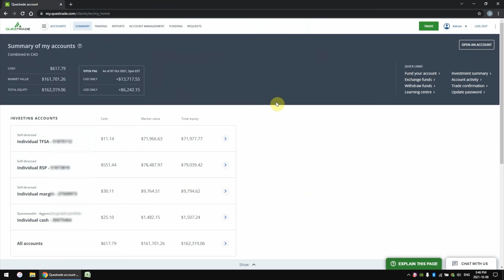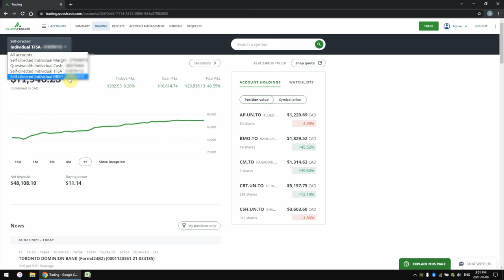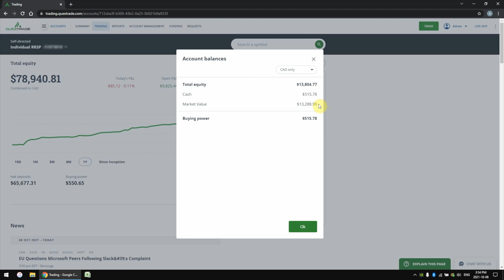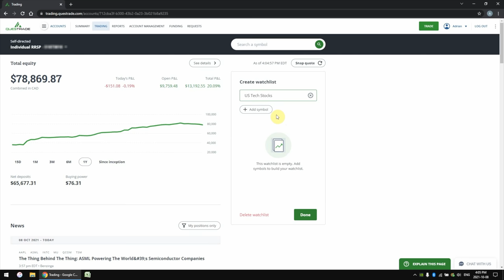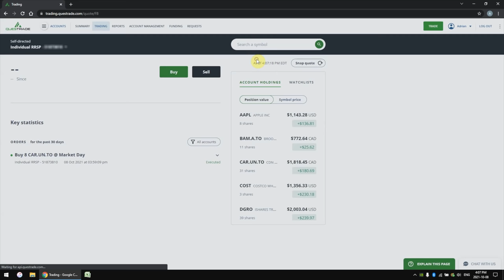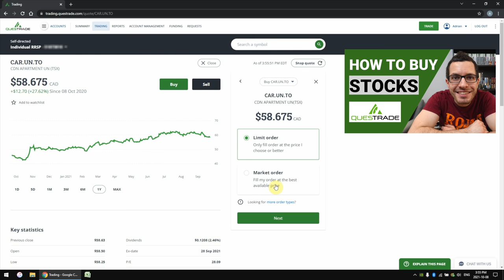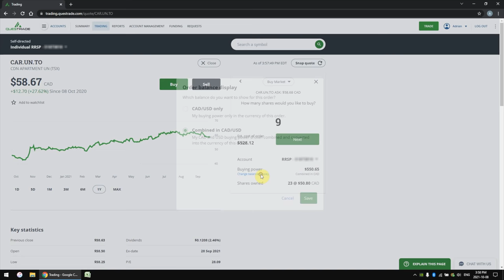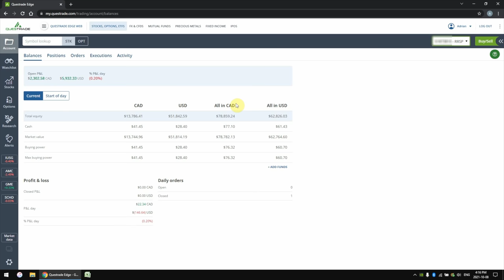NEW LOOK QUESTRADE // Better or Worse? // How to BUY STOCKS Tutorial // Navigate New Redesign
What Happened to my QUESTRADE ACCOUNT? How do I Navigate the NEW REDESIGN? How to do I BUY STOCKS in CANADA? How do I Switch Back to the Old Version?

If you guys have logged onto Questrade in the past week you will have noticed a HUGE CHANGE! Questrade recently launched their revamped and updated investing platform for web apps and mobile and it's called Questrade Trading. This is a totally new interface, designed to streamline and simplify the investing process and fit it all into one single screen and I'll show you a step by step walkthrough of how it works! This new design is GREAT for beginners but it may be limiting for long time investors so I'll also show you how to switch back to the old version we know and love, now called Questrade Edge 🙂

QUESTRADE GUIDE 📈
Watch my other Questrade tutorials for step by step guides on how to buy stocks, invest in the US Market and convert CAD to USD using Norbert’s Gambit and how to transfer and fund your account

BLOSSOM SOCIAL 🌸🇨🇦
Follow me on Blossom to see my Portfolio & Trades for FREE 👇

LOYALTY MEMBERSHIP ✨
Click the JOIN button or the link below to gain access to my exclusive content and see my entire TFSA and RRSP portfolio!👇

SKIP AHEAD ⏩
-Intro: 0:00
-Questrade Trading: 0:33
-My Thoughts on Changes: 1:19
-Walkthrough - New Design: 3:09
-Account Holdings: 7:18
-Stock Research: 9:51
-How to Buy Stocks: 11:39
-Switch Back to Old Version: 15:05

-101 Tax Secrets for Canadians

CAMERA GEAR  📸
-4K Camera
-HD Camera
-LED Ring Light